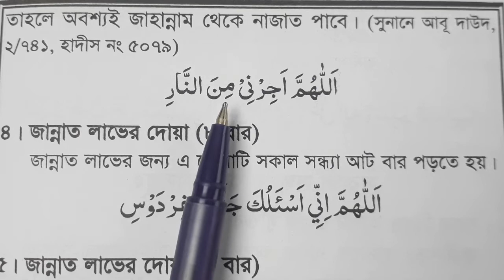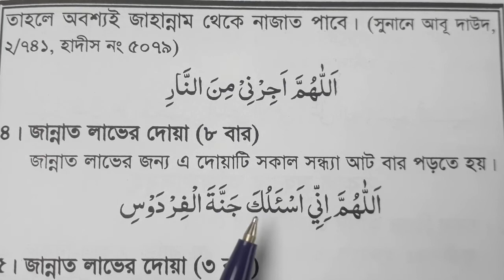জান্নাত ও জাহান্নাম এর দু'আ